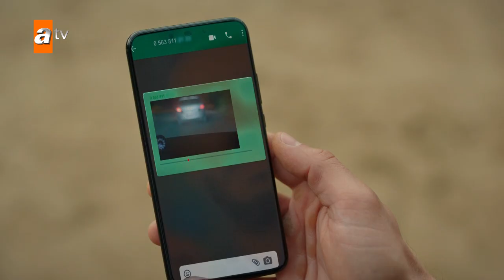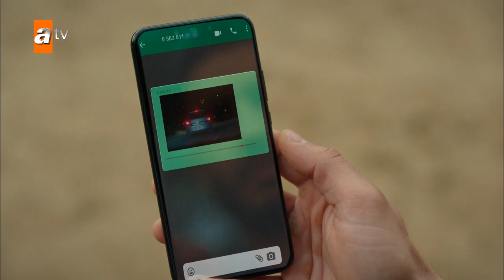Elif couldn’t resist to Fırat anymore - Bir Kucuk Gun Isigi | Short Scenes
"How much can a woman love a man?"

The series tells the story of Elif, who has to start all over again by breaking the mold, coming out of darkness into daylight. The life of Elif, who has been living in a lie for 10 years, turns upside down with the news she receives. When the path of the desperate young woman unexpectedly crosses with the rich businessman Fırat, everything becomes even more complicated.